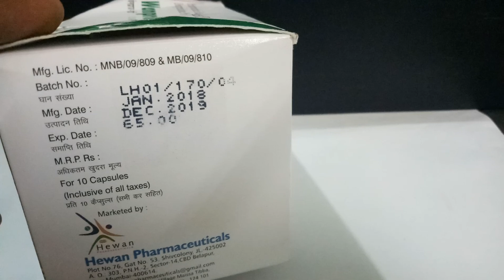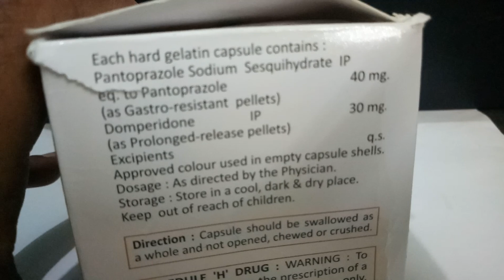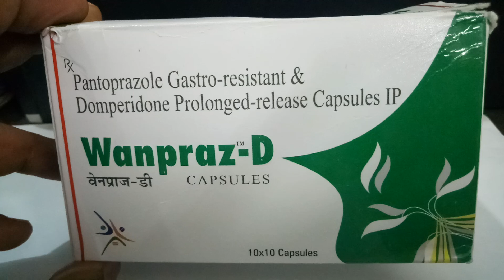Wanpraz-D Capsule: View Uses Side Effects Price in hindi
Wanpraz-D Capsule: View Uses Side Effects Price in hindi  a part of the dopamine antagonists group of drugs, prevents the tendency of vomiting and nausea in people suffering from gastrointestinal problems and also those who take certain medicines for Parkinson’s disease. The medicine tightens the muscles near the entrance of the stomach and relaxes the ones present at the exit. This action helps to speed up the passing of the food that you intake - from your stomach to your intestine, reducing the feeling of nausea and sickness, also preventing vomiting. It can also block, or reduce stimulation in the ‘vomiting centre’ of your brain, which will eventually reduce the feeling of nausea and vomiting.